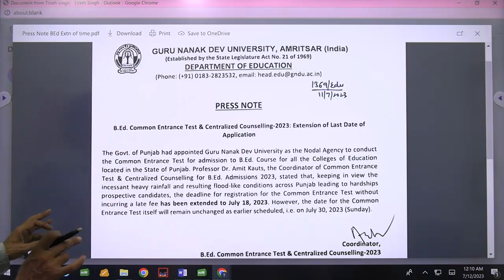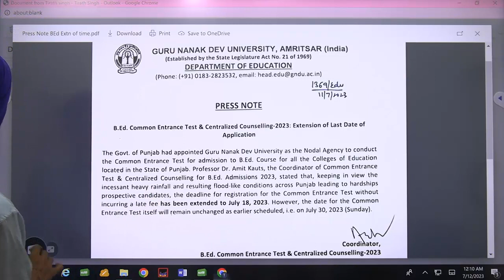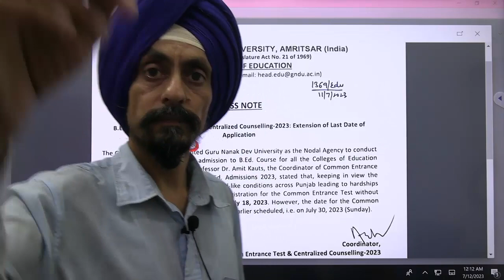date extended for form filling l Punjab B.Ed. Admission 2023-24 l Dr. Tirath l Learn to Actualize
ਫਾਰਮ ਭਰਨ ਦੀ ਆਖ਼ਰੀ ਤਰੀਕ ਵਧਾਈ ਗਈ ਹੈ